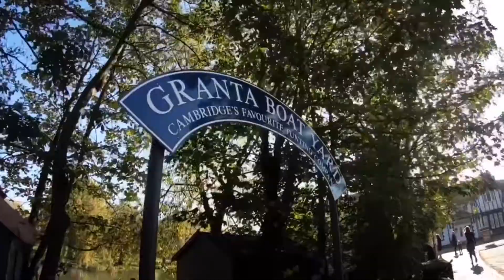Cambridge, UK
This video: London new girls go to Cambridge for a day trip.

Places we visit:
Kings College
River Cam
Mathematical Bridge
Bridge of Sighs

Camera:
Go Pro Hero 6 (I don't recommend this camera, audio is unusable)
Iphone 6s